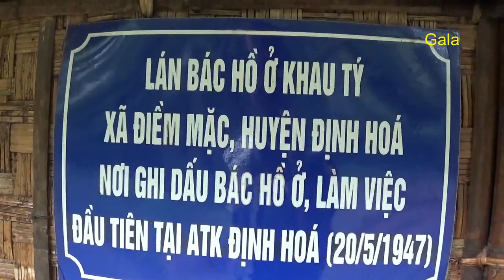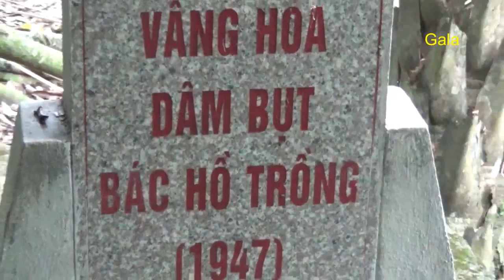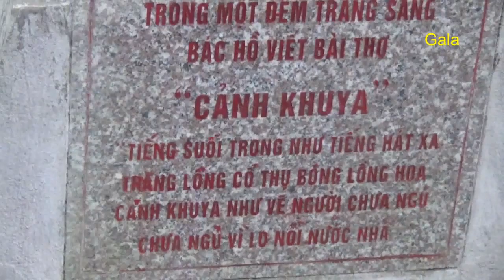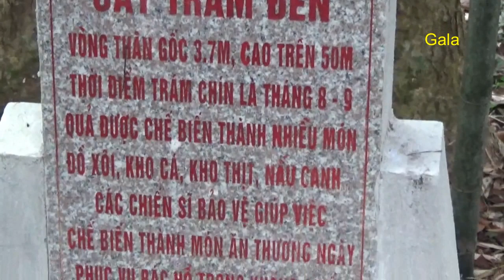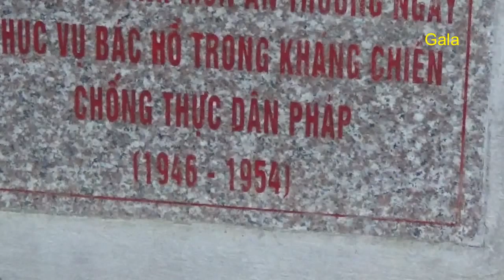Thăm di tích đồi Khau Tý nơi Bác Hồ làm bài thơ "Cảnh khuya"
Lán nhỏ trên đồi Khau Tý là nơi đầu tiên Bác Hồ sống và làm việc tại Chiến khu Việt Bắc. Nơi đây có cây dâm bụt Bác trồng từ năm 1947. Đây cũng là nơi Bác viết Bài thơ "Cảnh khuya", về những đêm không ngủ giữa cảnh rừng Việt Bắc vì lo kháng chiến cứu nước.

Tiếng suối trong như tiếng hát xa
Trăng lồng cổ thụ bống lồng hoa
Cảnh khuya như vẽ người chưa ngủ
Chưa ngủ vì lo nỗi nước nhà.